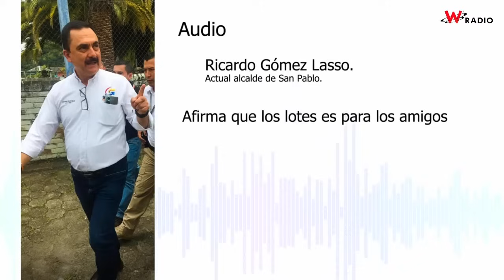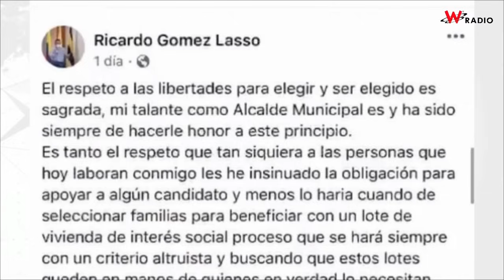Alcalde que habría prometido lotes a cambio de votos habla en Sigue La W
El alcalde de San Pablo, Nariño,  Ricardo Gómez Lasso, pasó por los micrófonos de Sigue La W.